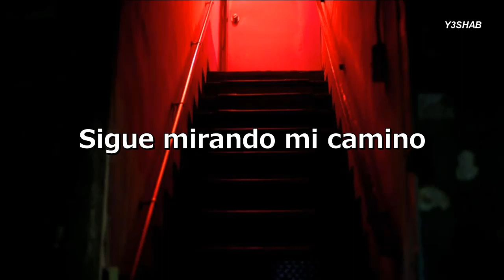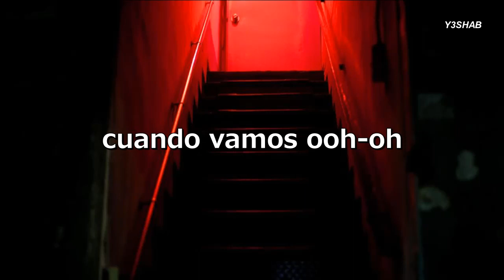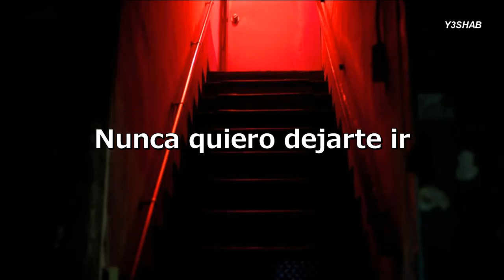R3HAB x Winona Oak - Thinking About You || Subtitulado Español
Dedícale buenas rolitas, traducidas en español a tu novi@ xd.